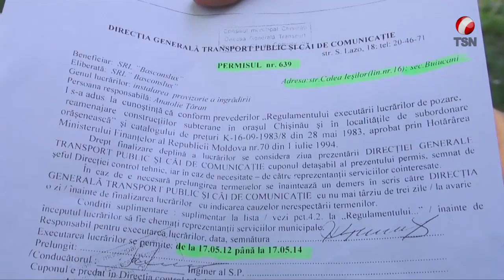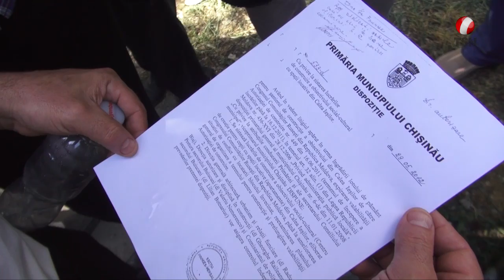Кишиневцы отвоевали парк La Izvor!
Очередная стычка кишиневцев с бывшим муниципальным советником Валерием Клименко произошла во вторник 21 мая. В очередной раз председатель конгресса русских общин начал строительство многоэтажного дома в парковой зоне La Izvor. С раннего утра был возведен бетонный забор. А возмущенные жильцы близлежащих домов пытались этому воспрепятствовать, ведь в прошлый раз им удалось отвоевать парк.